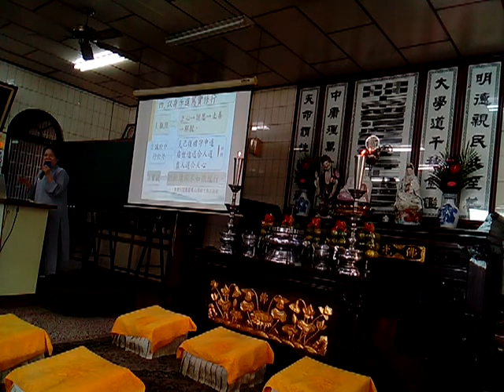VID_20191110_155916新營和誠單位天恩佛堂啟慧班陳講師講解道在自身以身示道(閩南語班).wmv